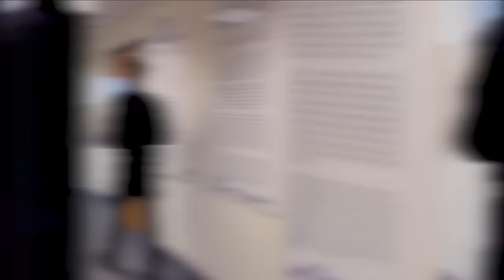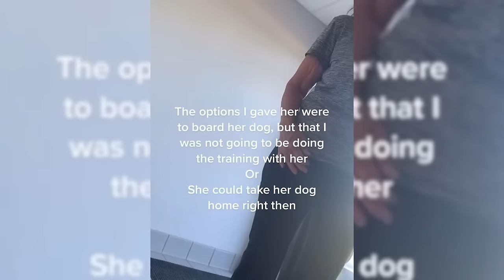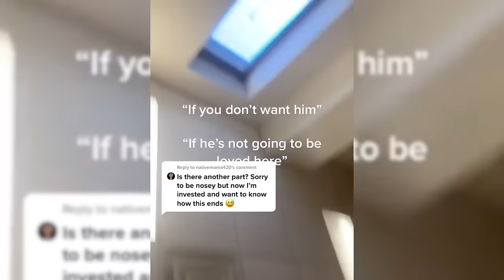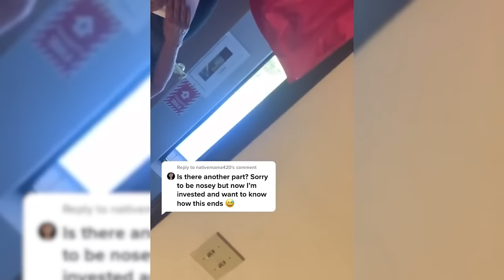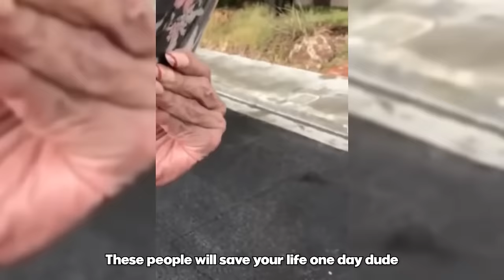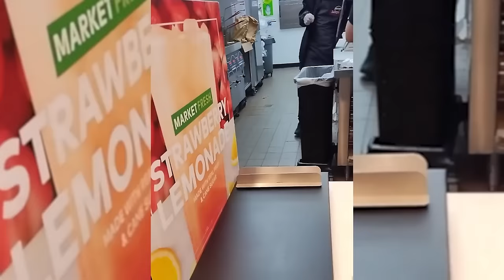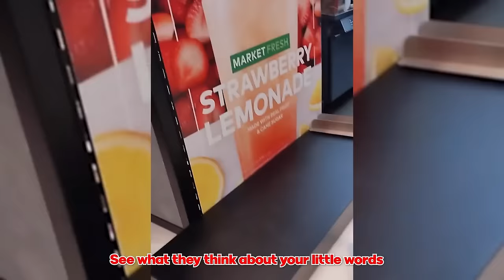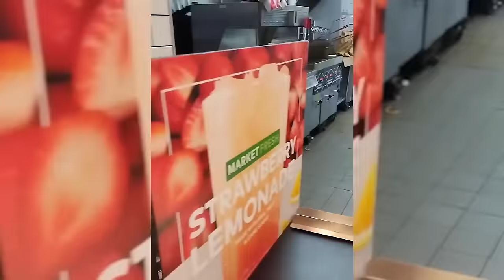When Karens Get Served INSTANT KARMA..